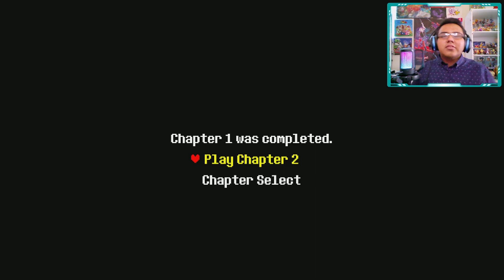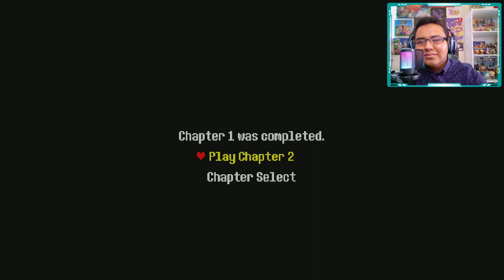¡¿Entonces todo fue un sueño a medias?! | #11 | Deltarune (Switch) - Skinterwin